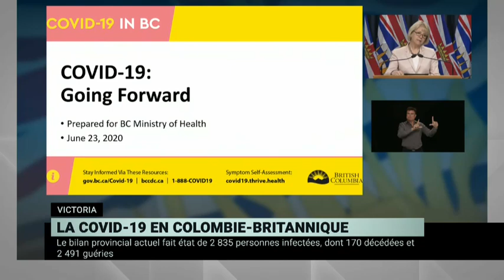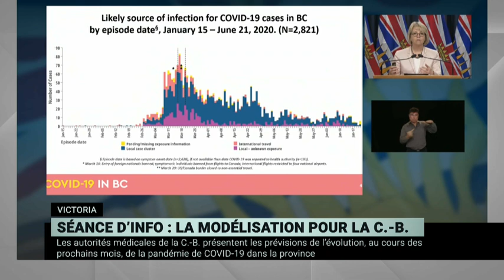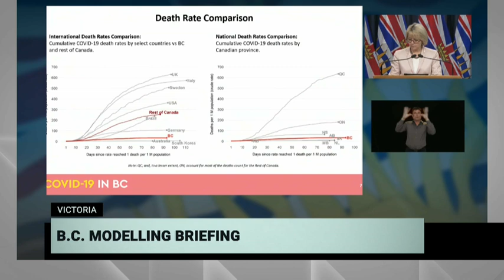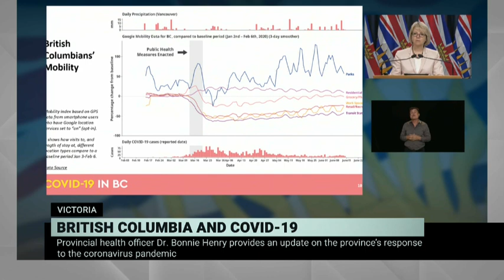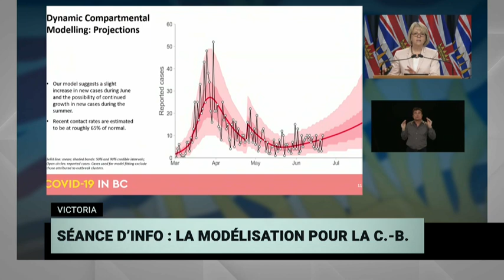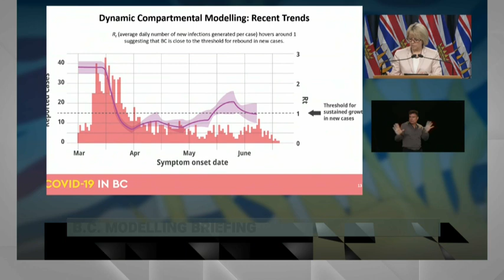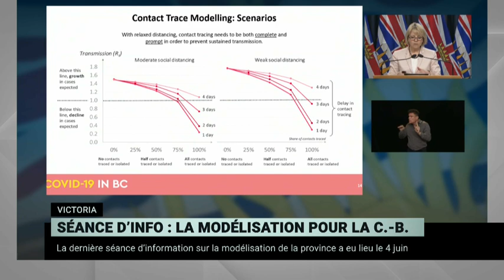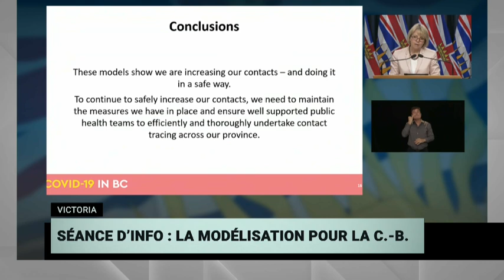B.C. COVID-19 update and presentation of latest modelling data – June 23, 2020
In Victoria, Dr. Bonnie Henry, British Columbia's provincial health officer, and Health Minister Adrian Dix provide further details on modelling data concerning the possible impact of COVID-19 (coronavirus) in the province. B.C. released its original COVID-19 projections on March 27, making it the first province to discuss its modelling information. The province's updated modelling data was last presented on June 4.